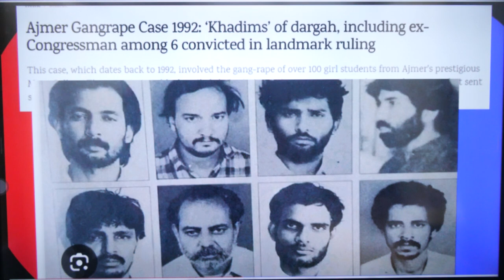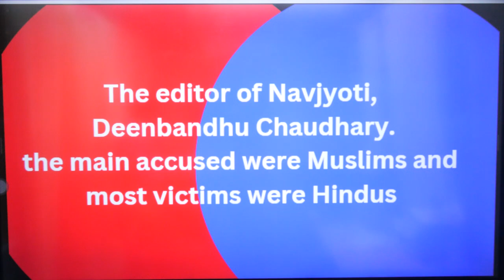AjmerDargah_गैंगरेप_और_राजनीति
**Title: The Ajmer Dargah Gang Rape Case and the Political Response**

अजमेर दरगाह गैंगरेप कांड भारतीय इतिहास की एक दर्दनाक घटना है, जिसने पूरे देश को झकझोर दिया। इस मामले में कांग्रेस की भूमिका और उनकी चुप्पी ने कई सवाल खड़े किए हैं। यह लेख अजमेर कांड के पीछे के तथ्यों, राजनीतिक प्रभाव, और कांग्रेस के रुख पर प्रकाश डालता है। इसके साथ ही, यह घटना कैसे राजनीति और न्याय प्रणाली को प्रभावित करती है, इसकी गहराई से जांच की गई है।

The Ajmer Dargah gang rape case, which came to light in 2023, shocked the nation and sparked widespread outrage. The incident involved the brutal assault of a young woman near the revered Ajmer Sharif Dargah, a site known for its spiritual significance and pilgrimage. The victim reported being gang-raped by multiple assailants, leading to a public outcry demanding justice and accountability.

### Incident Overview
The incident highlighted not only the horrific nature of the crime but also raised pressing questions about women’s safety in India. Following the victim's report, law enforcement agencies faced criticism for their initial response and handling of the case. The community rallied around the victim, demanding swift justice and a thorough investigation into the matter.

### Conclusion
The Ajmer Dargah gang rape case served as a tragic reminder of the ongoing challenges related to women’s safety in India. The response from the Congress party, while aimed at holding the government accountable, also reflected the party's commitment to advocating for women's rights and safety. As the case progressed through the legal system, it underscored the importance of continued activism and public discourse to ensure justice for victims and to push for systemic changes in addressing gender-based violence.

Genuine History of Bharat

or
 Our religious literature .
or
Current religio political events..